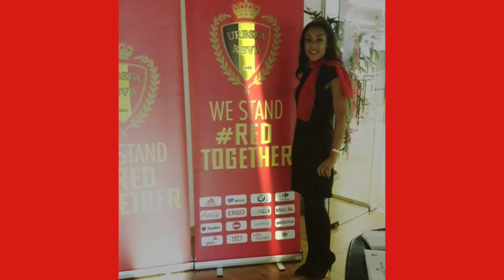CLASSY RED DEVILS MAKEUP & FASHION TUTORIAL (World Cup 2018)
Hi Angels, I hope you get Sharonized and enjoy my classy Red Devil Make-Up & Fashion tutorial!

Be Inspired & Be Sharonized!

❤️❤️❤️MUCH LOVE ❤️❤️❤️

▷ PRODUCTS USED IN THIS SHARONIZED MAKE-UP TUTORIAL:

EYES

•MAKEUP REVOLUTION LONDON - I LOVE MAKEUP Chocolate  Rose Gold Palette
• REVOLUTION MAKEUP REVOLUTIONLONDON – Fortune Favours The Brave Palette
•ESSENCE - Kajal Pencil – 4 white
•PRIMARK – Volume false eyelashes
•Broadway Eyes – Clear Lash Glue 61376

LIPS

•ESSENCE lipliner – 14 femme fatale (red)

CHEEKS

•MAKEUP REVOLUTION LONDON – Ultra Pro Glow Palette
•CITY COLOR – Infinite Beauty Highlight Quad

FACE

•ETOS -  make-up fixing spray long lasting

▷ CLOTHING BRANDS USED IN THIS VIDEO:

• ZARA
• ONLY
• MARCH 23 SHOES
• NEWLOOK
• FOREVER21

▷ LET'S STAY IN TOUCH & BECOME FRIENDS 🔗👇🏾

Every donation is more than welcome to support my charity projects and keep my channel, blooming & growing.

Whethan - Superlove (ft. Oh Wonder) (lyrics)
Splice - Snap Back
Splice - Getcha Everytime

❤️❤️❤️MUCH LOVE ❤️❤️❤️